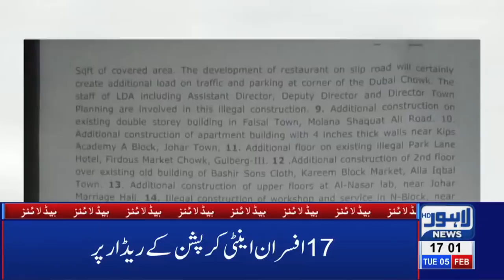05 PM Headlines Lahore News HD - 5th Feb 2019